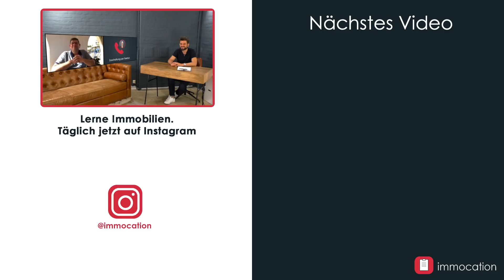Immobilie geerbt. Was tun?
Nachlass von Immobilien - was kommt da auf dich zu?

Immer öfter erreichen uns Fragen zum Thema Immobilien erben, vererben und Erbschaftssteuer. Im heutigen Q&A wollen Marco und Stefan gemeinsam mit Profi-Investor und Gutachter Markus Rehkugler dem Thema auf den Grund gehen.
Dabei geht es insbesondere um Hinweise für die Erben selbst, wenn sie eine Immobilie von nahen Verwandten vererbt bekommen. Um Investoren- bzw Käufersicht, was man bei einem solchen Kauf berücksichtigen sollte und zu guter Letzt natürlich auch um den eigenen Nachlass für seine eigenen Hinterbliebenen.
Markus klärt ein wenig zum Thema Freibetrag der Erbschaftssteuer, Nießbrauchrecht und lebenslanges Wohnrecht und Erbengemeinschaften auf.

📚 UNSER NEUES BUCH - AB JETZT BEI AMAZON

✔️ IMMOCATION FINDEST DU AUCH HIER